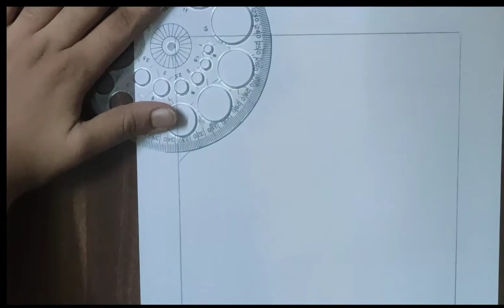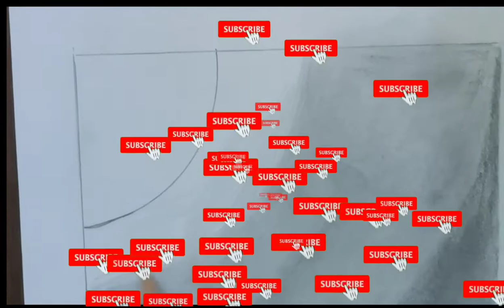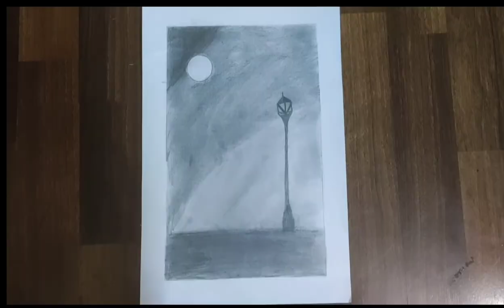Easy and simple Pencil Art For Beginners |Teja Lifestyle Arts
how to draw, kids drawings, children's drawings, drawings

crafts,5-minute crafts, do it yourself, useful thing

crafts,5-minute crafts, do it yourself, useful things

123 easy paper crafts, paper crafts, papercraft, easy paper crafts